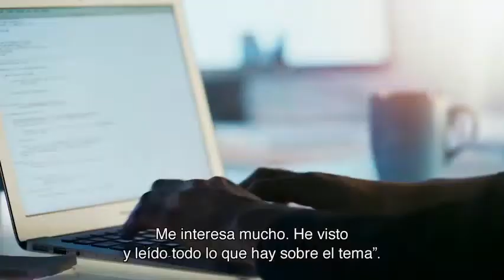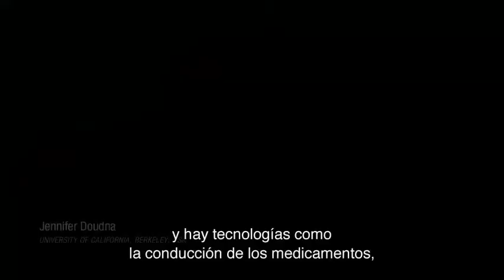LA 4TA REVOLUCIÓN INDUSTRIAL - Foro Económico Mundial | parte 2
Extracto del video: La Cuarta Revolución Industrial | Versión completa
Canal: World Economic Forum